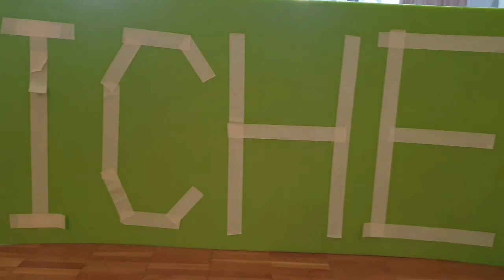Michel 10 ans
День рождения Мишеля